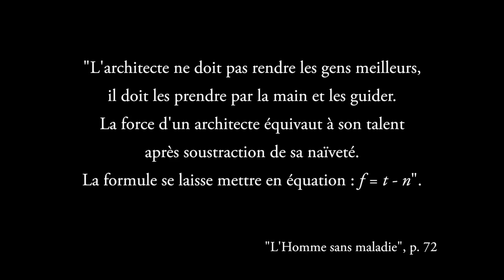Arnon Grunberg - L'homme sans maladie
Arnon Grunberg vous présente son ouvrage "L'homme sans maladie" aux éditions Héloïse d'Ormesson. Traduit du néerlandais par Olivier Vanwersch-Cot. Rentrée littéraire 2014.
Notes de Musique : Giacomo Puccini "Madama Butterfly" - Maria Callas - 15. Un bel di vedremo ® 1955